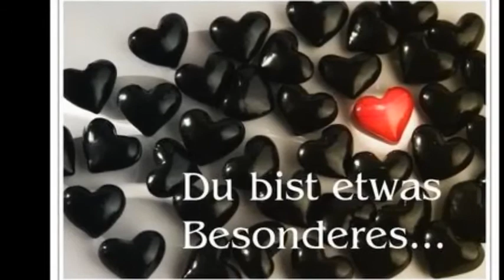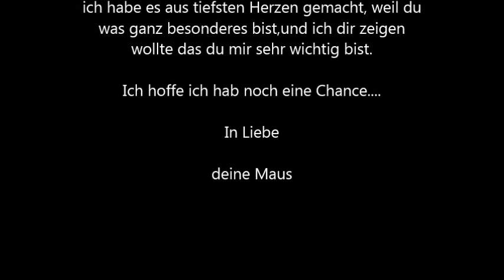Mein Film Steffi Robert